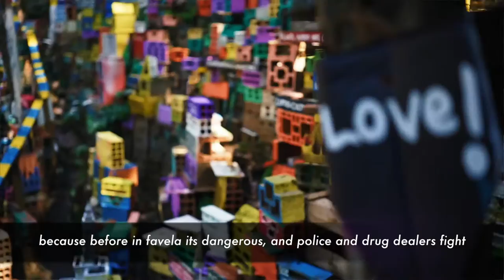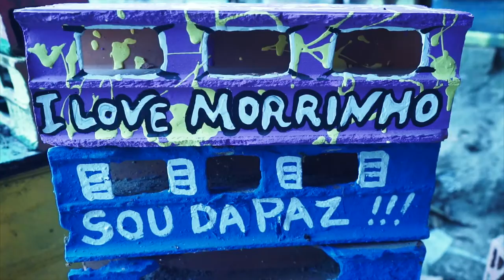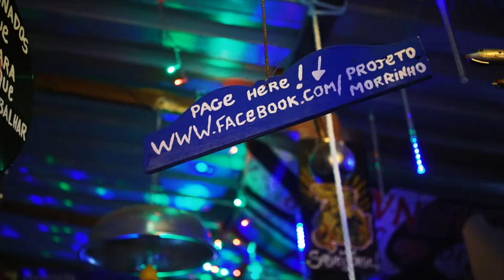Project Morrinho Favela Tour, Rio de Janeiro, Brazil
During our time in Rio de Janeiro, Brazil we stayed in the Pereira de Silva favela, home to one of the coolest socio-cultural projects in all of Brazil - Project Morrinho.

Project Morrinho (in Portuguese "Projeto Morrinho") is a 320m² model of the favelas in Rio de Janeiro constructed from bricks and other recycled materials. It was started by local youth in 1998 as a simple childhood game to escape from the realities of violence and corruption that surrounded the teens and their community. Today, Project Morrinho serves to educate Brazilians and visitors about the realities of life in favelas in Rio de Janeiro.

In this video, we take you on a brief tour of Project Morrinho alongside Cirlan Oliveira, one of the founders of the project.